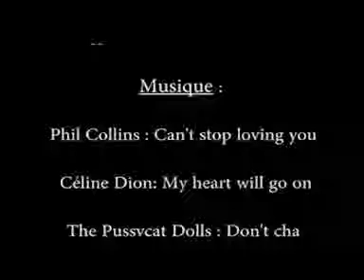Clip vidéo réalisé par un ami